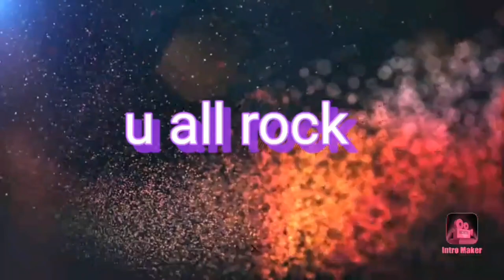F**K YOU YOUTUBE